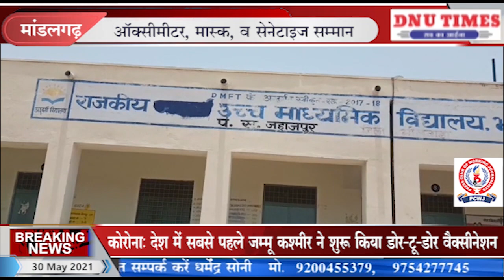मांडलगढ़ # भगुनगर में कोरोना योद्धाओं का सम्मान